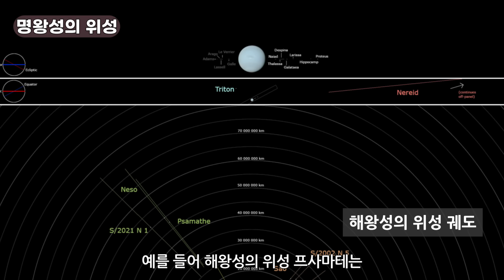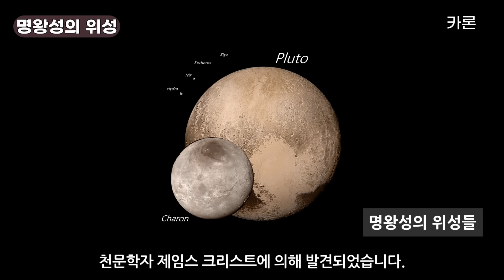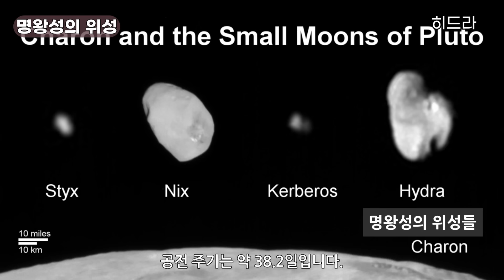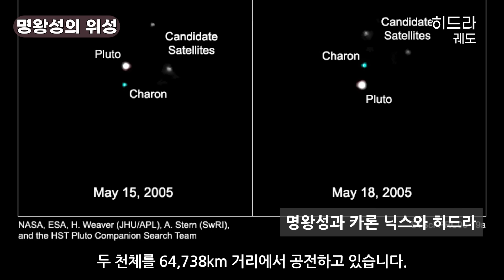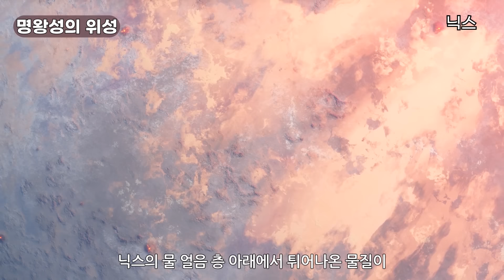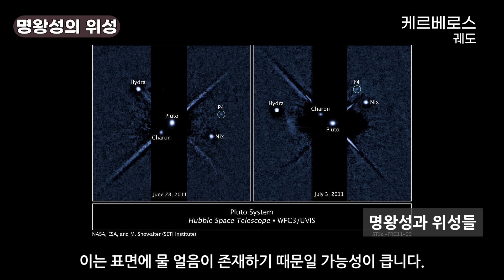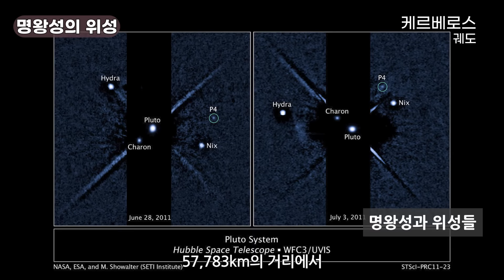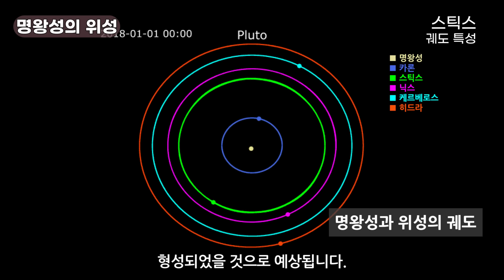명왕성에 대하여 . . . . 5개의 달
이 위성들은 차례대로 카론, 닉스, 히드라, 케르베로스, 스틱스입니다.
1978년, 제임스 크리스티가 가장 먼저 카론을 발견했고, 이후 2005년에 닉스와 히드라가 발견되었습니다.
그 후 2011년에 케르베로스, 2012년에 스틱스가 추가로 발견되었습니다.
앞으로도 더 많은 위성이 발견될 가능성이 있습니다.

명왕성의 여러 위성들은 태양계 초기의 대규모 충돌로 인해 형성된 것으로 추측됩니다.
이 가설에 따르면, 명왕성은 과거에 다른 큰 천체와 충돌했고,
그 충돌로 인해 발생한 파편들이 뭉쳐져
현재의 위성들이 형성되었다는 것입니다.
예를 들어 스틱스의 경우, 작은 크기와 불규칙한 모양은 이러한 충돌로 인해 생긴 파편임을 시사합니다.